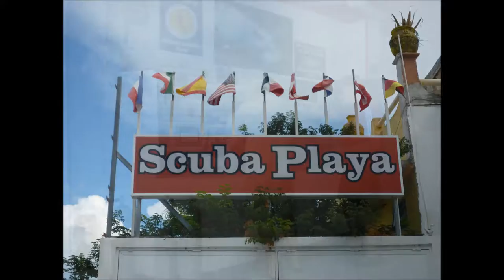Bat Cave Dos Ojos Movie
The Bat Cave is one of 2 main cenotes in the Dos Ojos cenote complex and it is usually done as a 2nd dive when diving the cenotes of Dos Ojos. As you crusie through what seems like space you will come to a large chamber that has fresh air in it and with your light as you look up you can see the bats hanging around ready to drop down on you and suck all your blood out. Its very gory as they suck the blood through your eyes so make sure to keep your mask on and regulator in your mouth.

Diving the Bat Cave and the Barbie line will only make you want to come back to the Playa Del Carmen area for more. The Dos Ojos cenotes are just south south of Xel Ha and about a 45 minute ride from Playa Del Carmen. On this Channel Islands Dive Adventures trip in late September 2012 we stayed in Cozumel at the Villa Aldora and set everything up through Aldora Divers taking the ferry to go over to Playa where we used Playa Scuba for our cenote adventure. The non-divers in our group shopped until we were done and then we went for some fish tacos & beer afterwards before leaving with a beautiful sunset for our return back to Cozumel.